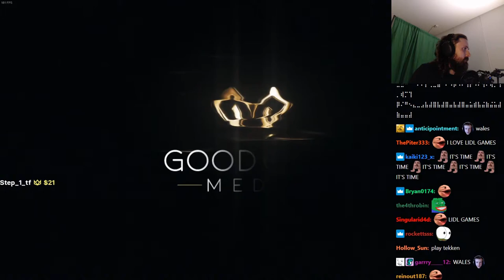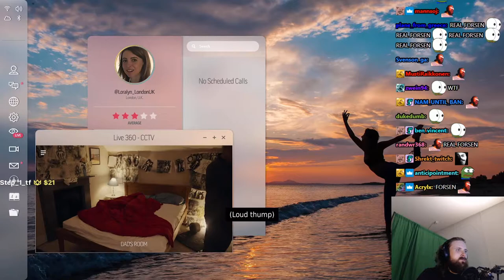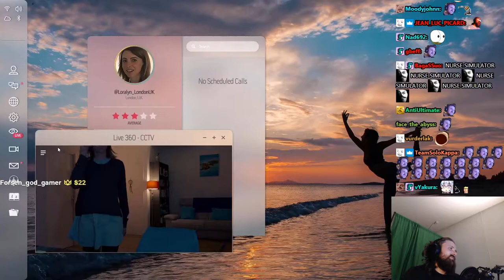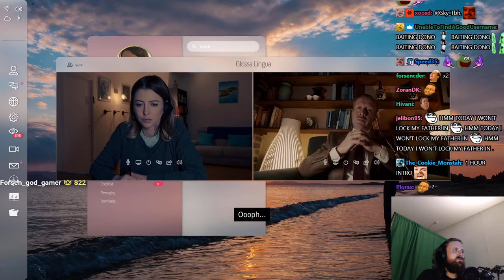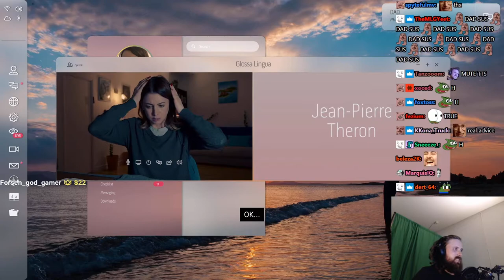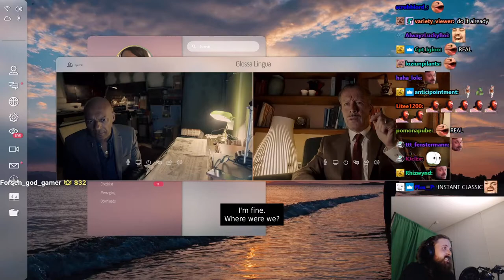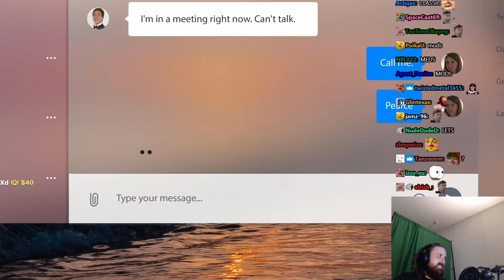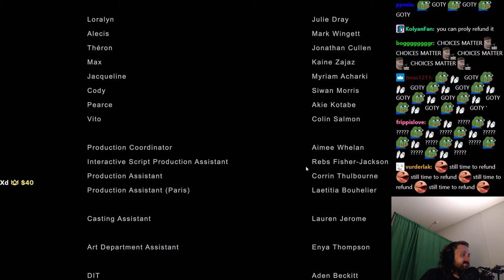Forsen plays Night Book (with Chat)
Stream Duration: 5:55:36

Game Description:  Tricked into reading an ancient book, Loralyn summons a demon into her home. Night Book is an interactive occult thriller movie, created in lockdown, from the publishers of The Complex, Five Dates and Maid of Sker.
General
Format : MPEG-4
Format profile : Base Media
Codec ID : isom (isom/iso2/avc1/mp41)
File size : 15.4 GiB
Duration : 5 h 55 min
Overall bit rate mode : Variable
Overall bit rate : 6 180 kb/s
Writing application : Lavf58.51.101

ID : 1
Format : AVC
Format/Info : Advanced Video Codec
Format profile : High@L4.2
Format settings : CABAC / 4 Ref Frames
Format settings, CABAC : Yes
Format settings, GOP : M=3, N=120
Codec ID : avc1
Codec ID/Info : Advanced Video Coding
Source duration : 5 h 55 min
Bit rate mode : Constant
Bit rate : 6 000 kb/s
Width : 1 920 pixels
Height : 1 080 pixels
Frame rate mode : Variable
Frame rate : 60.000 FPS
Minimum frame rate : 20.000 FPS
Maximum frame rate : 62.500 FPS
Color space : YUV
Bit depth : 8 bits
Scan type : Progressive
Bits/(Pixel*Frame) : 0.048
Stream size : 14.9 GiB (97%)
Source stream size : 14.9 GiB (97%)
Color range : Full
Color primaries : BT.709
Transfer characteristics : BT.709
Matrix coefficients : BT.709
mdhd_Duration : 21335418
Codec configuration box : avcC

Audio
ID : 2
Format : AAC LC
Format/Info : Advanced Audio Codec Low Complexity
Codec ID : mp4a-40-2
Bit rate mode : Variable
Bit rate : 161 kb/s
Maximum bit rate : 164 kb/s
Channel(s) : 2 channels
Channel layout : L R
Sampling rate : 48.0 kHz
Frame rate : 46.875 FPS (1024 SPF)
Compression mode : Lossy
Stream size : 409 MiB (3%)
Default : Yes
Alternate group : 1